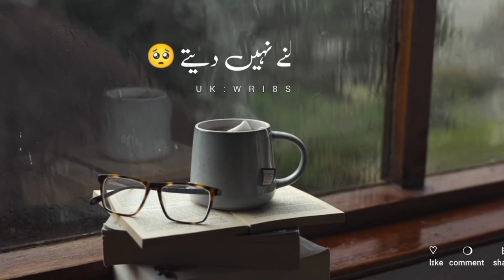Deep line 🖤🥀 (ہم ساتھ ساتھ چلتے ہیں)Sad status||Sad poetry status in urdu||Urdu Shayri||UK WRI8S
Your Quarries

UK WRI8S

Urdu shayari

Iqbal poetry

Ahmad Faraz

Ghalib shayari

Barish poetry

Eid poetry

Iqbal shayari

Urdu sher

Munafiq shayari

Judai poetry

Narazgi poetry

Khamoshi poetry

naqvi poetry

Badmashi poetry

Urdu lines

Rekhta poetry

Poetry sms